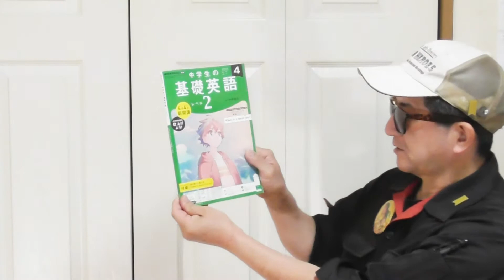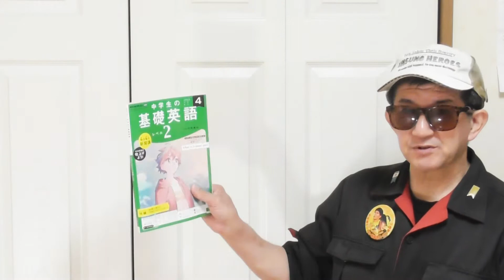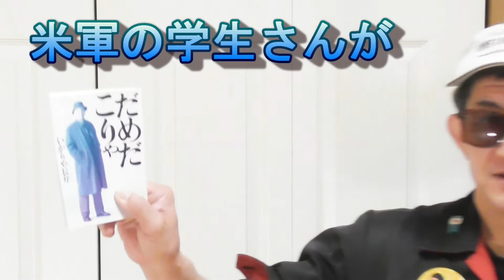NHKラジオ『中学生の基礎英語レベル2』を始めました。皇紀2682年3月27日。元自衛官YouTuber、AIRIさんの誕生日。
00:00 何ン田研二
00:16 AIRIちゃんねる
00:52 本田敏幸さん
01:02 中野達也さん
02:56 62演習
03:07 大坪2士
03:59 チンプンカンプンIt’ｓGreek to me.
04:25 日出生台演習場
05:06 米国留学
05:21 テキサス州
06:46 だめだこりゃ
07:00 アパッチ

動画01:30　本文の日本語での説明もない

動画07:26　補足説明
アメリカ等外国では、10年以上前から学校教育ではパソコンを使用しているようです。